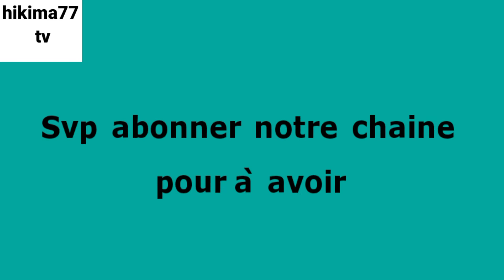Quelques conseils aux élèves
Yan uwa barka da warahaka dafatan kowa na lafiya wannan channel namu Yana kawo muku abubuwa Kamar haka:
ILMANTARWA
NISHADANTARWA
FADAKARWA
Da Sauransu
conseil aux élèves, conseil aux parents pour bien réussir, préparer sa rentrée, la rentrée scolaire, comment préparer son examen, conseil pour débuter son examen,